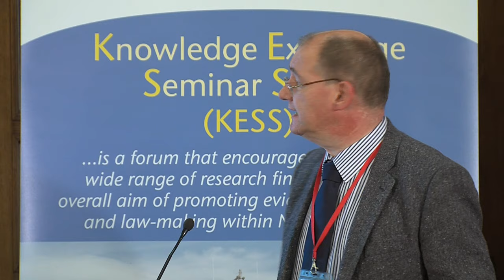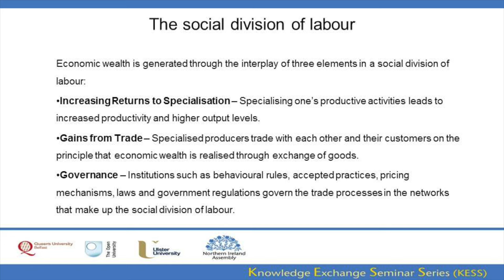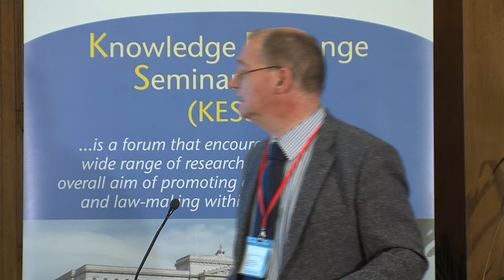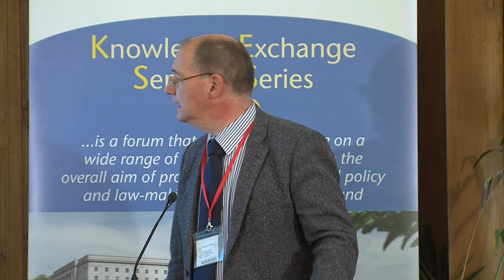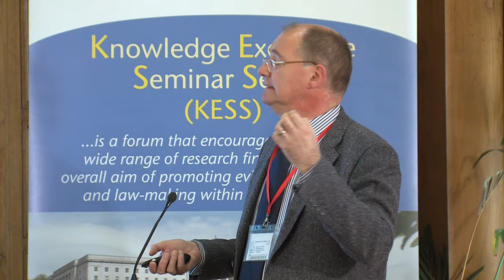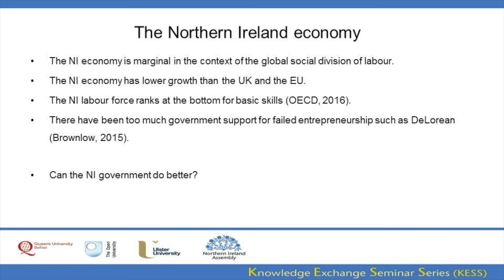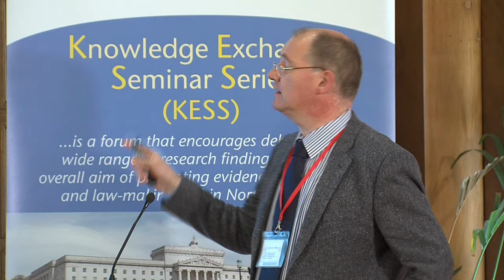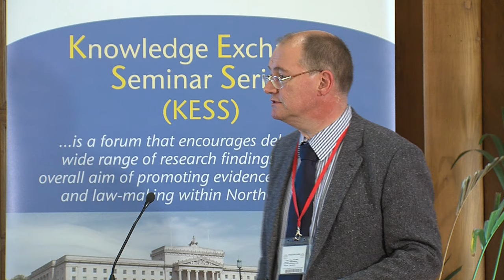24 February 2016 - How can the NI economy become more competitive in 21st century global economy?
Prof Rob Gilles (QUB)
The Northern Ireland (NI) economy competes in an increasingly complex global setting. Since 2007 the global economy seems to be in a perpetual state of volatility. This presentation addresses how recent developments in economics can help understand how businesses and economies compete in this global setting and how these insights can inform policy decisions to promote competitiveness of the NI economy.

Recent research has shown that the global economy can best be understood as a complex of networks. Businesses and governments interact through relationships that make up supply-chains, social networks and interactive platforms. Competitiveness thus aims to control, regulate and enhance the networks one participates in. Business practices consequently focus on strategic mergers and institutional innovation, which are observed widely in our contemporary global economy. From this perspective, the presentation assesses issues related to attracting businesses to NI and the question whether lowering corporation tax would be beneficial.